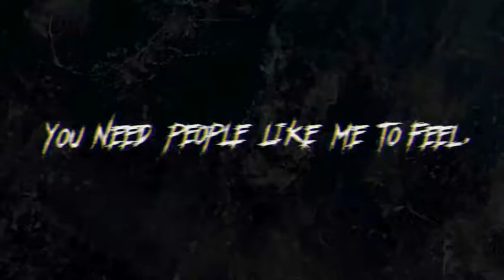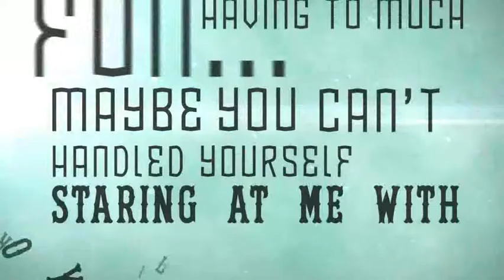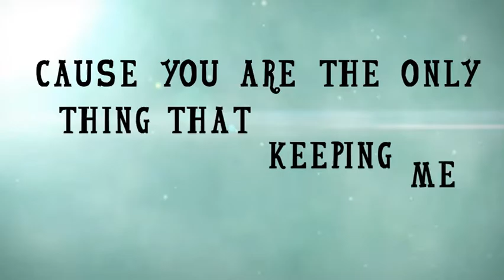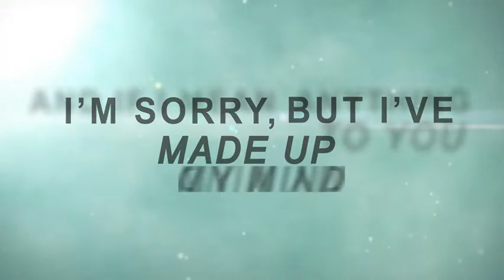PIERCE THE VEIL - BULLS IN THE BRONX [lyric]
Video Lyric Home